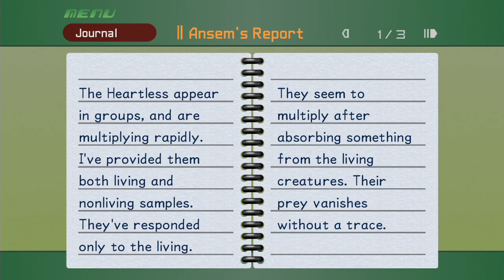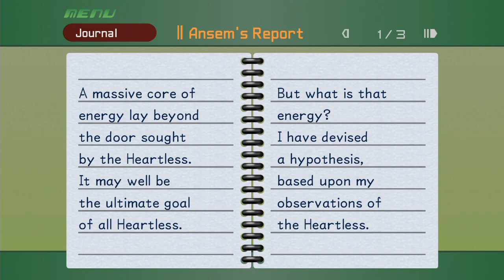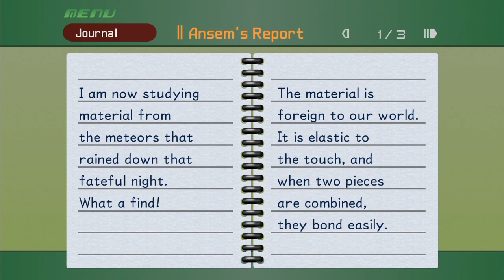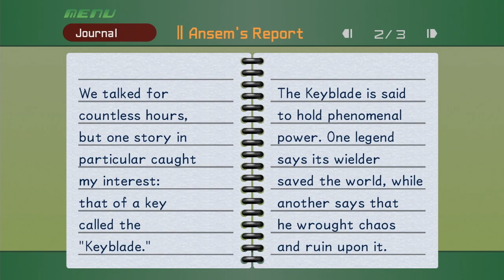Kingdom Hearts Final Mix - Ps4 - 100% Blind - Part 52 [BEAUTY AND THE BEAST!]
Kingdom Hearts Final Mix. 100% Blind Playthrough. First Time playthrough. KH1 Final Mix.

Hello all and welcome to my first ever 100% blind playthrough of Kingdom Hearts, as many of you know I am a HUGE fan of Final Fantasy and that has always stopped me from getting into Kingdom Hearts, since I didn't like the change to my beloved FF characters. But now with the Collectors Edition being released, I am jumping down the Rabbit Hole(pun intended) and going to be playing the entire Kingdom Hearts til Kingdom Hearts 3.

Thumbnail Template made by: CQSwart